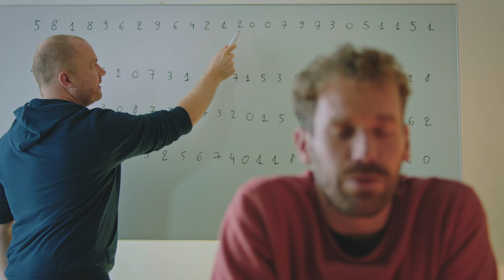CANVAS IDENT - Uit het hoofd/ Uit het hart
Dit is een "Ident": een korte video die wordt getoond tussen de programma's, om het merk Canvas te promoten.

De impliciete boodschap van deze Ident is dat je op Canvas terecht kan voor heel uiteenlopende programma's.

Dikwijls bestaat een Ident enkel uit grafiek (bijvoorbeeld een animatie van de naam van het merk), maar omdat ik wilde benadrukken dat de programma's erg divers zijn op Canvas, heb ik gebruik gemaakt van beelden uit reeksen die op dat moment te zien waren op Canvas.

Deze Ident is onderdeel van een reeks Idents die ik heb gemaakt en die in dezelfde periode te zien waren op Canvas.

Concept, montage en grafiek: Robin Van Bambost.